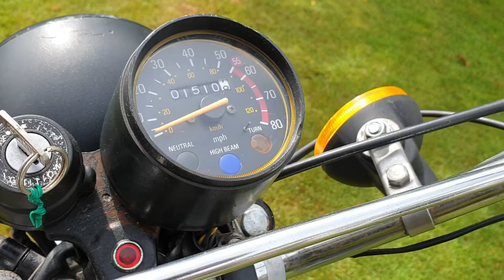Yamaha DT100H Walk Round